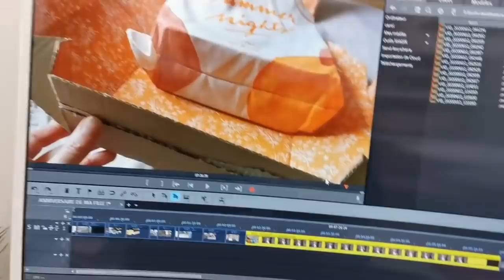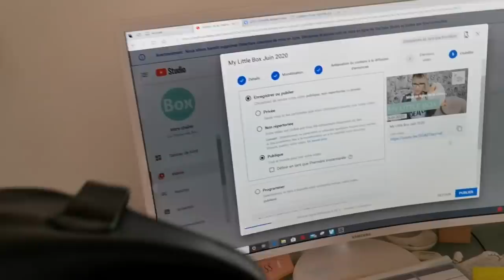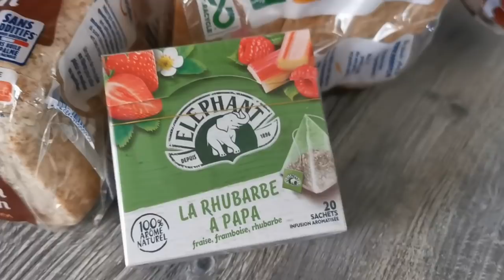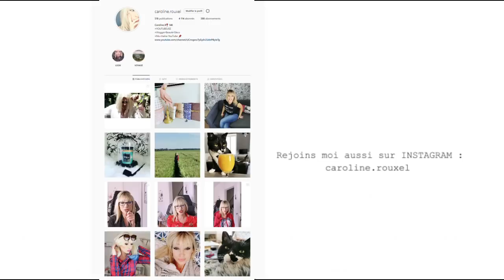ANNIVERSAIRE DE MA FILLE !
Dans ce nouvel épisode vous allez découvrir les préparatifs de la décoration de table ainsi que de la crêpe party …